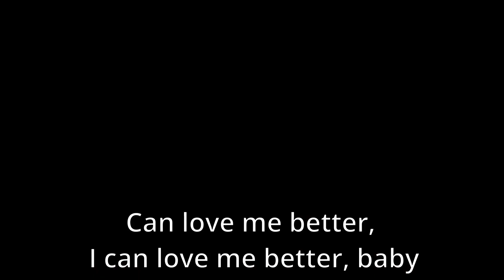Miley Cyrus - Flowers (Official Alvin And The Chipmunks REMIX)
As of my knowledge cutoff in September 2021, Miley Cyrus had released several new songs in the past year. While I don't have any specific information about a song called "Flowers," I can speak to Miley Cyrus's general style and energy as a musician.

Miley Cyrus has always been known for her ability to shift and evolve her musical style over the years. In recent years, her music has taken on a more rock and roll and pop-infused sound, with influences ranging from classic rock to punk and new wave. This is reflected in her stage performances as well, where she often incorporates elements of rock and roll and punk fashion, such as leather jackets, studded accessories, and bold makeup.

As for Miley's energy, she is known for her electrifying stage presence and dynamic performances. She is not afraid to be bold and provocative, and her live shows often feature acrobatic stunts, dance routines, and daring fashion choices. Miley is also known for her powerful vocals and emotional performances, and she often puts her own spin on classic songs, showcasing her ability to reinterpret and make them her own.

Overall, Miley Cyrus's style and energy as a musician are a reflection of her bold and fearless personality, and her ability to continually evolve her sound and artistic vision over the years.